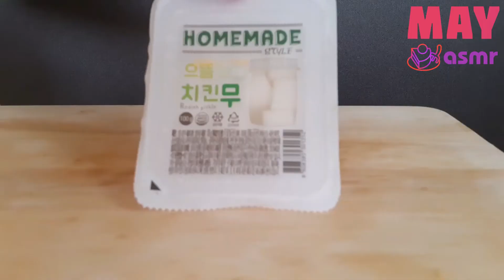ASMR CHICKEN 치킨, 닭다리 과자 CHICKEN LEG SNACK, BEER, JELLY 맥주, 치킨 무 젤리, 계란 젤리 리얼 먹방 MUKBANG EATING SOUND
먹방 : 프라이드 치킨, 닭다리 과자, 치킨 무, 치킨 무 젤리, 계란 젤리, 맥주, 양념 소스, 머스터드 소스  (노토킹 이팅사운드)

MUKBANG : Fried Chicken, Chicken Leg Snack,  Chicken Radish, Chicken Radish Jelly, Egg Jelly, Beer, Seasoning Sauce, Mustard Sauce (NO TALKING EATING SOUND)